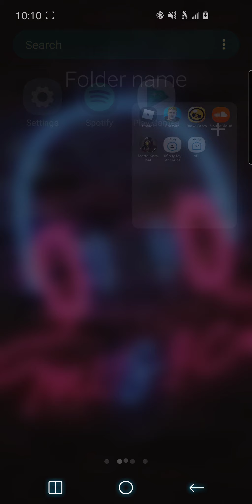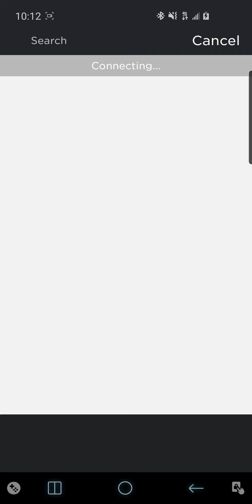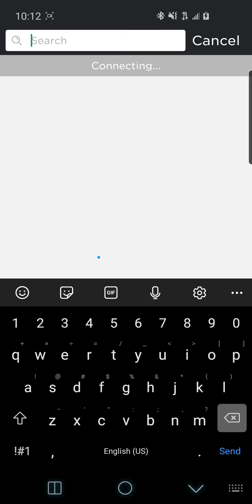Play mortal Kombat 11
Pretty easy(dont judge me im only 9